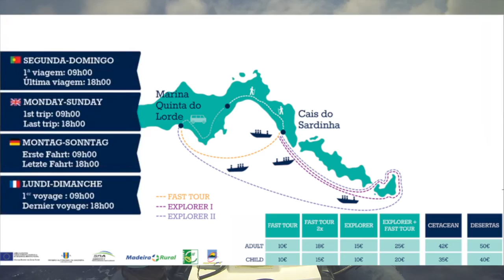Sperm Whales @ Quinta do Lorde